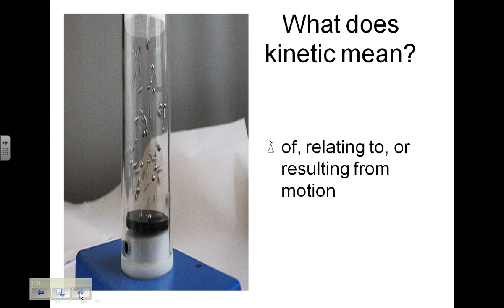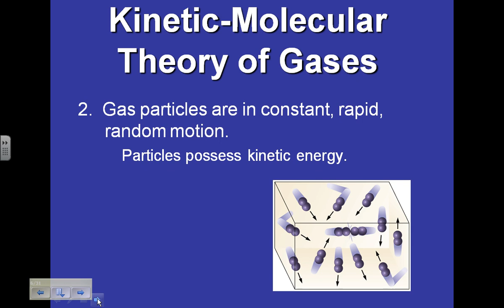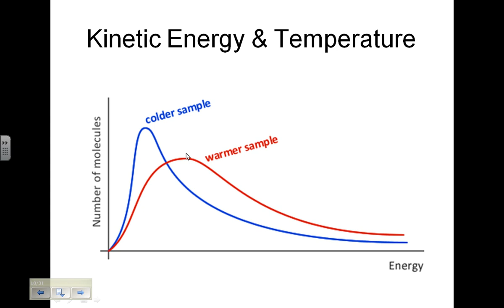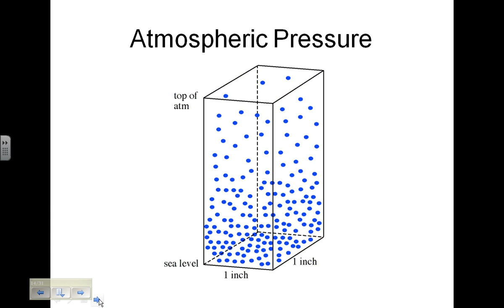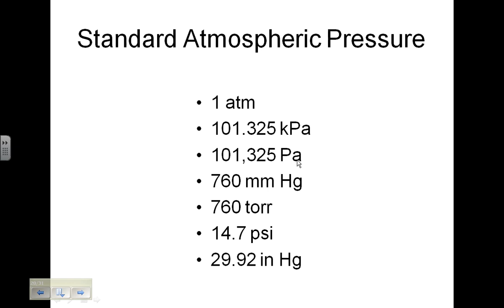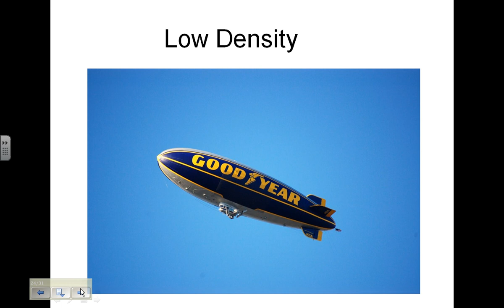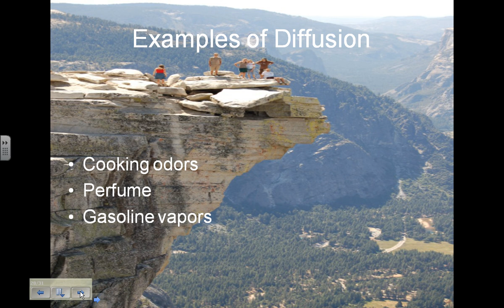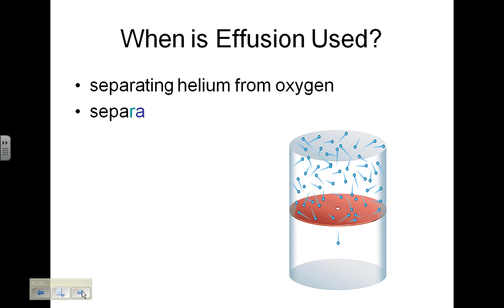13.1 Nature of Gases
Kinetic Molecular Theory